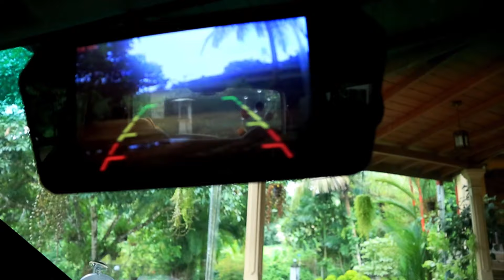FIRST fish for the Monster POND & NEW stuff | පළවෙනි මාළුවා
මේ සැරේ මම ගෙනාපු බඩු සහ පොන්ඩ් එකට දාපු පළවෙනි මාඩුවා...
මගෙ fb page එකට like කරන්න අමතක කරන්න එපා. ඔයාගෙ මාළු ගැන මටත් කියන්න